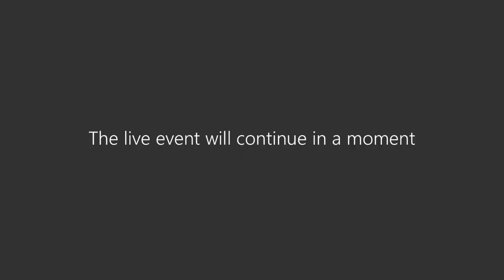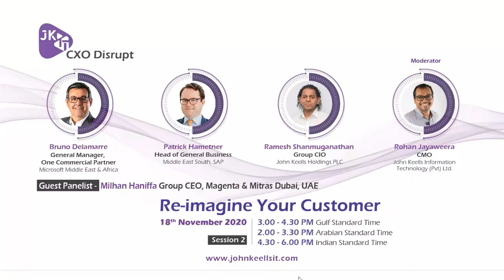CXO Disrupt Session 2 - Re - imagine Your Customer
John Keells IT CXO Disrupt  - Re-imagine Your Customer was held on the 18th of November 2020.
The panellists brought their unique perspectives on the above topic in the context of helping organizations embrace this wave and drawing on their experience from different industries and application of relevant solutions in creating the NEW NORMAL by REIMAGINING their  CUSTOMERS - driven by SIMPLICITY, built for RESILIENCE, reimagined for FUTURE POSSIBILITIES; remodelled for AGILITY and powered by DATA.